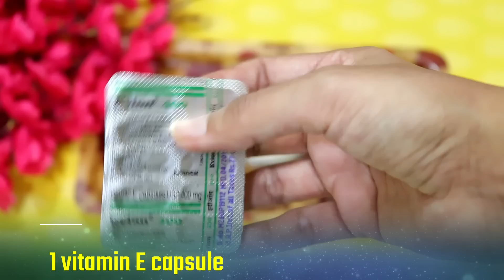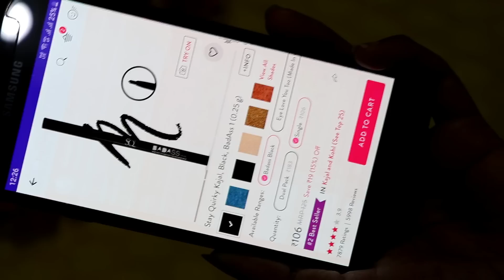पार्लर जैसा हेयर स्पा सिर्फ RS.10 में घर पर कैसे करे | Salon Style HAIR SPA At Home Rs.10 Only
पार्लर जैसा हेयर स्पा Rs.10 में घर पर करवाचोथ दिवाली पर हफ्ते में 1बार करे सिल्की सीधे शाइनी होंगे,Salon style silky shiny hair at home,पार्लर जैसा हेयर स्पा सिर्फ RS.10 में घर पर कैसे करे,hair spa at home,hair spa at home naturally, diy hair spa,how to do hair spa steep by step at home, diy hair spa with natural ingredients, ghar par hair spa kaise kare,

Stay Quirky Kajal, White, Eye Love You Too (0.35 g)

Stay Quirky Kajal, Copper, BadAss 3 (0.25 g)

Stay Quirky Kajal, Blue, BadAss 4 (0.25 g)

Stay Quirky Kajal, Dark Green, BadAss 5 (0.25 g)

Stay Quirky Kajal, Bronze, BadAss 2 (0.25 g)

Stay Quirky Kajal, Pearly, BadAss 6 (0.25 g)

Purplle Ultra HD Matte Liquid Lipstick, Brown, My First Gossip 20 (4.8 ml)

Stay Quirky Kajal, Super Black, Eye Love You Too (0.35 g)

Video pasand aaye to like or friends family ke sath share bhi kar skte ho.

Stayconnected for more interesting videos.

Till than take care bye byee..

Vandana